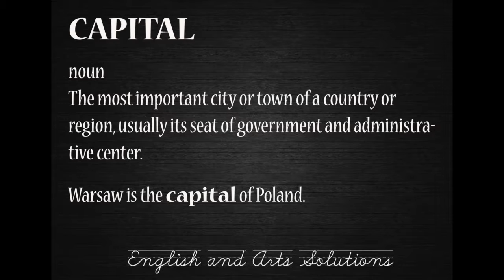Capital or Capitol?